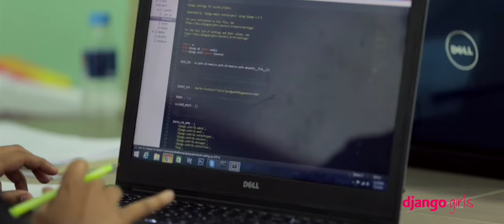Django Girls Kochi organised by SayOne